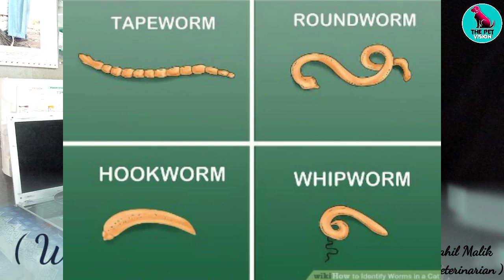कैसे पता करे Puppy/Dog Successful deworming ? || how to know about successful deworming of dog ?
1. Instagram THE PET VISION-I'm on Instagram as @the_pet_vision. Install the app to follow my photos and videos.

3. THE PET VISION IS A PLATFORM FOR SOLVING YOUR PET PROBLEMS ( DISEASE, CARE, TREATMENT )

SAHIL MALIK
           B.Sc.M. & V.Asst.
Info.

1. I'm on Instagram as @sahil_s.m_. Install the app to follow my photos and videos.

4.Hey, I'm using Telegram to chat. Join me!

5.Add me on Snapchat! Username: sahil_m2452

SAHIL MALIK
( VETERINARY LIVESTOCK DEVELOPMENT ASSISTANT )

CONSULTING FREE FREE FREE FREE ON SOCIAL MEDIA 🙌 💥💯💥💯💥💯💥💯💥💯💥💯💥💯💥💯💥💯💥💯💯💥💯💥💯💥💯💥💯💥💯💥💯💯💥💯💥💯💥💯💥💯💥💯💥💯💥💯💯💯